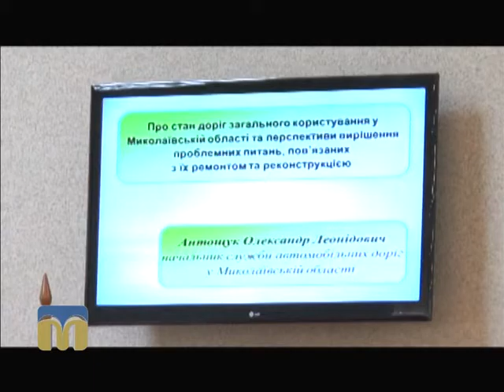Крапки над "і" - автомобільні дороги Миколаївщини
Все про відновлення автомобільних доріг України знає гість програми "Крапки над "і" - народний депутат України Тарас Кремінь.

Ведучий програми  - Володимир Лисюк.
Автор сюжету “Засідання сесії Миколаївської обласної ради” - Олена Міщенко.
Оператори - Руслан Іванов, Олександр Пан.